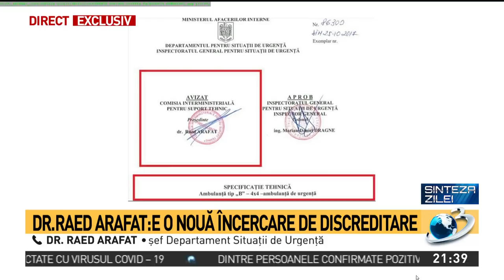Bombă! Cum s-a pregătit curățarea lui Raed Arafat. Reacția șefului DSU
Bombă! Cum s-a pregătit &quot;curățarea&quot; lui Raed Arafat. Reacția șefului DSU